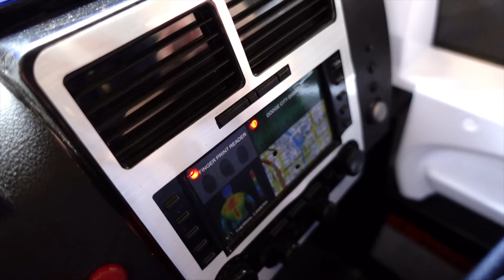Girl Cops - The Movie (Part 2)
Girl Cops The Collection. Officers Trin and Madi have figured out a way to catch all the criminals who aren't obeying the laws of the road! Trinity and Madison pulled over a speeding motorcycle, a ghost car and arrested a couple of criminals driving around in an army tank! They even decided they could recruit some help and released criminal baby Preston to teach him the ropes of being a police officer!